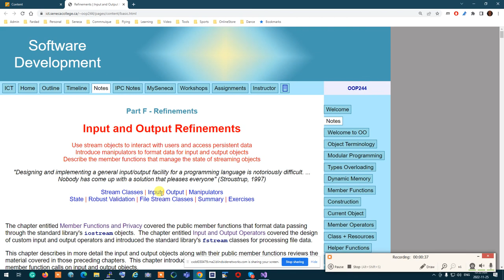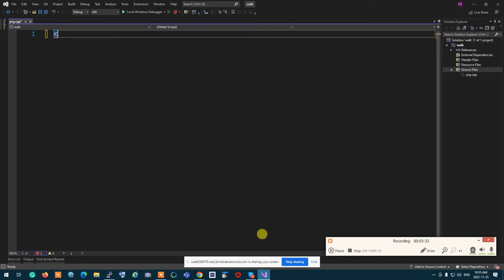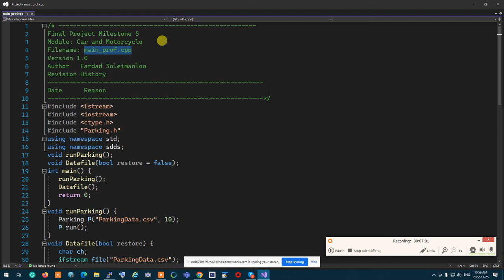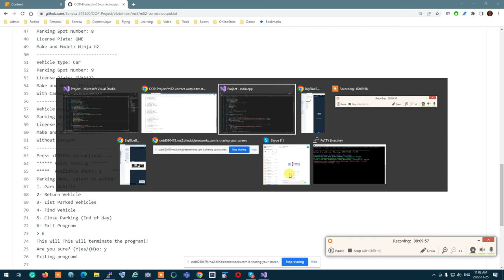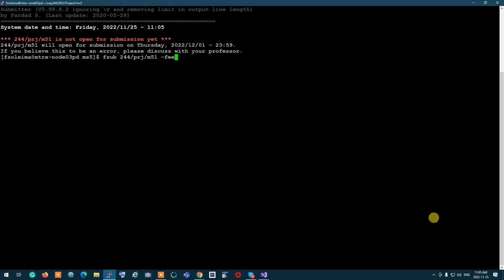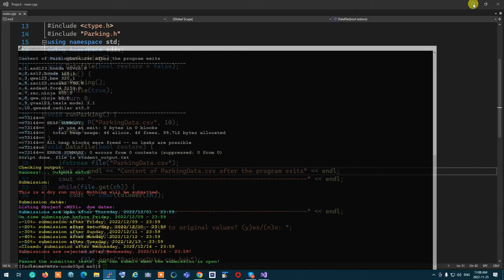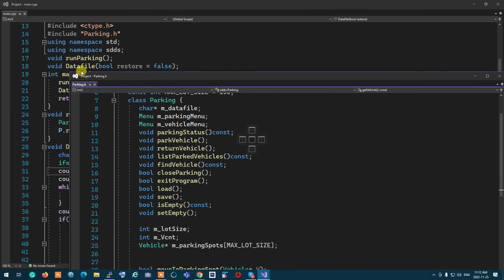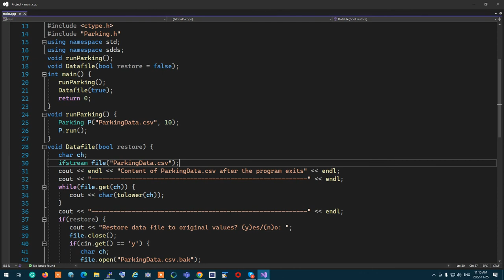OOP244NBB - 2227 - Q & A